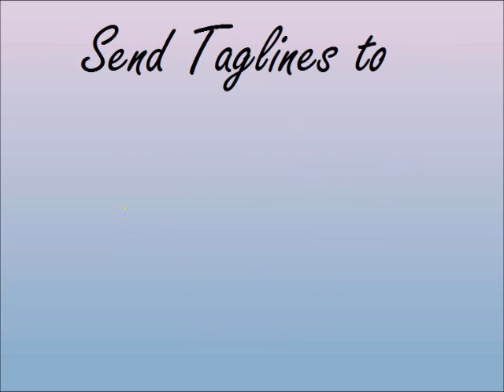Thanks for Riding- 2015 Attraction Tagline Contest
Give us your best original tagline for any new for 2015 attraction.  It can be funny or serious, whatever you want to do.  If you have more than one submit them all.  We’ll look at whatever you give us.  Just make sure you indicate what attraction your tagline goes with.  The winner gets a keychain with the attraction logo on it and your original tagline.  Deadline is March 20th.  You can send in your taglines to either of the places below or just comment this YouTube page.  Have fun!